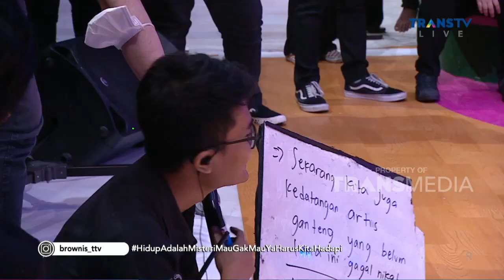Dede Salting Mantan Pacarnya Dateng Ke Brownis, Kejutan Banget | BROWNIS (1/12/22) P2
BROWNIS

Musdalifah datang lagi ke Brownis nih, tapi kali ini dirinya membawa cerita yang berbeda sekaligus mengklarifikasi hubungannya dengan Fadel Islami yang sempat diterpa isu tak sedap. Namun, ditengah-tengah acara Fadel Islami pun datang memberikan kejutan untuk Musdalifah. Selain itu, ada pula cerita dari Kiki Farrel yang mengaku tak trauma dengan apa yang telah terjadi dengan pacarnya. Kira-kira, gimana sih keseruan bintang tamu hari ini? Semua itu akan dibahas bersama host-host yang gegeer seperti Ruben Onsu, Ivan Gunawan, Ayu Ting-Ting dan Wendi hanya di TRANSTV

TAYANG SETIAP HARI SENIN-JUMAT PUKUL 12.30 WIB